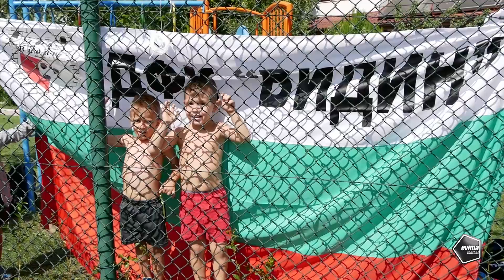EVIMA CUP Bansko 2017 - Summer Edition : Day 2